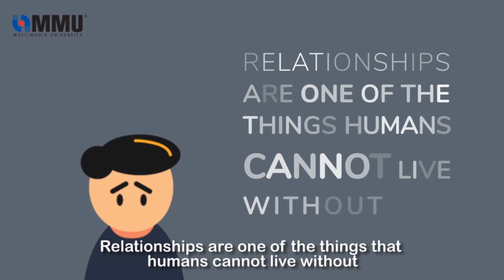Health Benefits to Petting Cats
A group project I had worked on with some MMU classmates to create this super cute animation on the Health Benefits of Petting Cats!